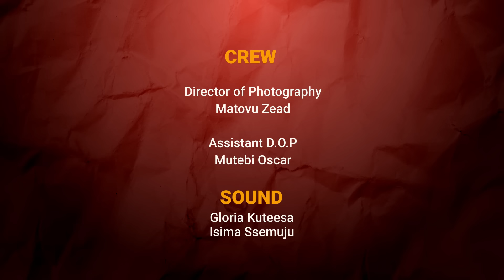Shalamwana the New tenant. Don’t mess with Kansiime. 2024. African Comedy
Kansiime comes home to find a new tenant. Deedan’s premier on Dont mess with Kansiime.